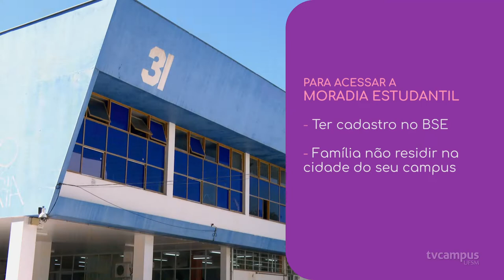Manual de Sobrevivência - Dicas para a Moradia Estudantil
✅ Você sabia que a UFSM é referência em Assistência Estudantil na América Latina? Um dos incentivos oferecidos é o acesso à moradia universitária.

📋 A partir deste ano, o ingresso nas Casas do Estudante passou a ser por meio de edital. Um dos critérios é possuir o Benefício Socioeconômico.

🏠 Em mais um vídeo do Manual de Sobrevivência, a gente te explica os passos para concorrer a uma vaga na moradia.